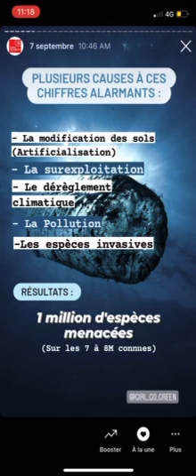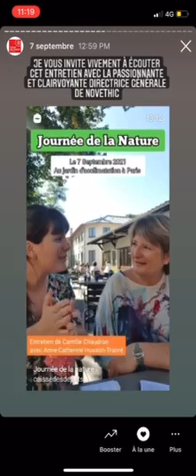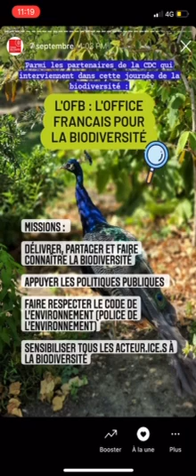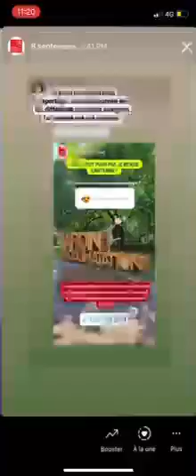Girl Go Green nous emmène à l'UICN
Vous souhaitez en savoir davantage sur le Congrès mondial de la nature de l’UICN, et sur toutes les actions mises en œuvre par le groupe Caisse des Dépôts pour préserver la biodiversité et encourager la transformation écologique ? Suivez notre guide du jour Girl Go Green !